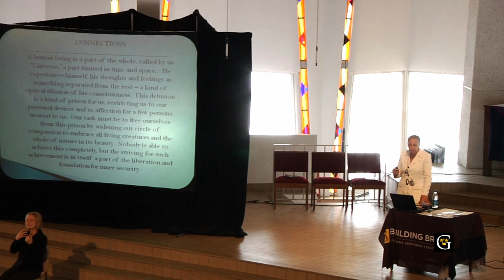2011 Bulding Bridges - Keynote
Dr. Joy DeGruy (Leary) is a nationally and internationally renowned researcher, educator, author, and presenter. Dr. Joy, as most know her, is an ambassador for healing and a voice for those who've struggled in search of the past, and continue to struggle through the present.

Dr. DeGruy holds a bachelor of science degree in communications, a master's degree in social work, a master's degree in psychology, and a Ph.D. in social work research. She is an assistant professor at Portland State University. She has written many articles and books, including Post-Traumatic Slave Syndrome, which is the basis for her speech today. Her work suggests that centuries of slavery followed by systemic racism and oppression have resulted in multigenerational adaptive behaviors, some of which have been positive and reflective of resilience, and others that are detrimental and destructive. "Healing must occur on multiple levels, because the injury occurred on multiple levels.

The Building Bridges Conference, is a student-initiated, student-led diversity conference dedicated to addressing today's pressing global and social issues. The conference series aims to increase awareness and action through inspirational speakers supplemented by interactive workshops and action steps. This year's conference, I'm Not For Sale: Slavery Past and Present, will provide a rewarding opportunity to engage in important dialogue regarding slavery—from the historical slave trade to today's modern society.